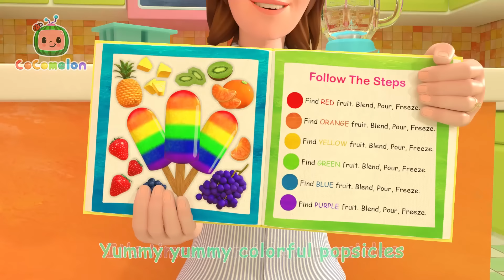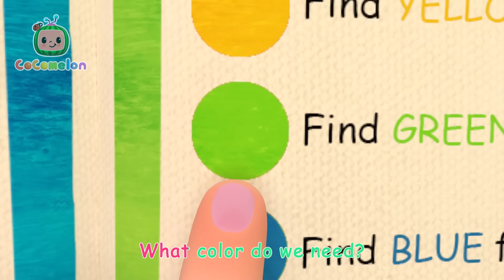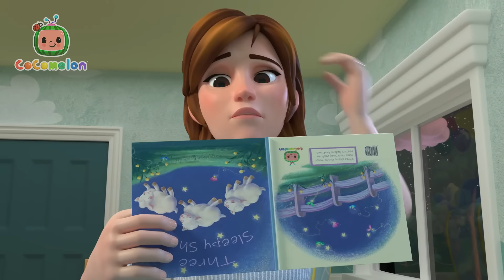Swimming Song | KARAOKE! | BEST OF COCOMELON! | Sing Along With Me! | Kids Songs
Summer fun with CoComelon!

The home of all sing-along versions of your favorite kids songs and classic nursery rhymes! Join Baby JJ, Baby John, Blippi, and the rest of your friends at Moonbug Kids to learn how to read, count, dance and so much more. Learning has never been so fun!

🎶 LYRICS 🎶

I Jump in the water, we’re going for a swim
It’s a hot sunny day, so come on, let’s all get in
It’s always so much fun to go swimming in the pool
So let’s jump in the water, it’s nice and cool

Let’s jump in do do do do do do

Hold my breath do do do do do do

Kick my legs do do do do do do
Kick my legs

Move my arms do do do do do do
Move my arms

Float along do do do do do do
Float along

Blow some bubbles do do do do do do
Blow some bubbles

📢 SOCIAL MEDIA 📢

🎵 Song List 🎶

00:00 Swimming Song
02:43 The Colors Song (with Popsicles)
07:14 Yes Yes Playground Song
11:00 My Name Song
14:48 Old MacDonald
17:19 Musical Instruments Song
20:37 The Ant and the Grasshopper
23:13 Humpty Dumpty
25:41 Clean Up Trash Song
28:43 The Muffin Man
31:07 Yes Yes Bedtime Song
34:54 Five Little Ducks 2
37:38 Balloon Boat Race
40:51 London Bridge is Falling Down
43:09 Bath Song
45:45 Clean Up Song
48:29 Sorry, Excuse Me
52:23 Baa Baa Black Sheep
54:51 Animal Dance Song
57:45 Peek A Boo
59:33 Rain Rain Go Away